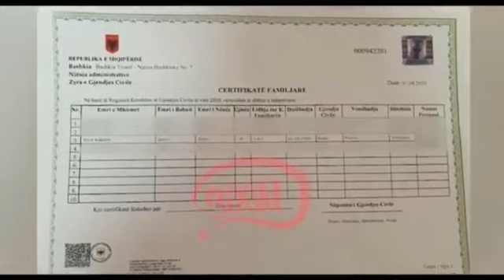“Manipulimi i listave të votuesve”/ Alibeaj: Po bëjmë gati padinë për Sandër Lleshajn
TIRANË- Ish-deputeti i Partisë Demokratike, Enkelejd Alibeaj ka deklaruar se PD po bën gati padinë për ministrin e Brendshëm, Sandër Lleshaj dhe zytarë të tjerë, pasi po manipulojnë listat e votuesve.

Sipas Alibeajt, duke iu refetuar invetigimit të emisionit “BOOM”,  qeveria ka nisur operacionin për të penguar qytetarët të votojnë, duke ndryshuar vendbanimin e tyre, pa kërkesën e vetë qytetarëve.

Ish-deputeti ka sqaruar më tej se ka në plan me 5 shtylla për manipulimin e zgjedhjeve, të cilat janë: Shpërndau formularët tek administrata për t’u marrë kujt të mundet kartat e identitetit. Po manipulon listat e votuesve, duke zhvendosur qytetarët në mënyrë arbitrate, pa kërkesën e tyre.  Po merr në punë mijëra perosna me kontratë të përkohshme. Po kërkon ndihmën e bandave dhe trafikantëve të drogës.